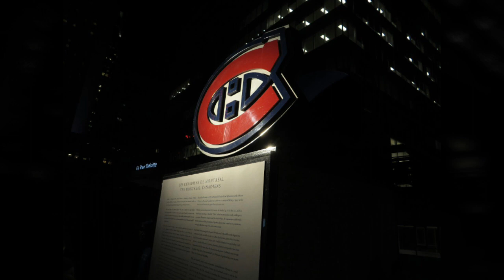Montreal Canadiens top 10 prospects list